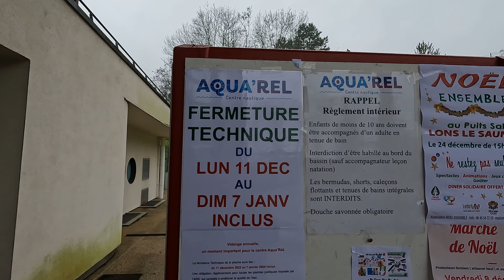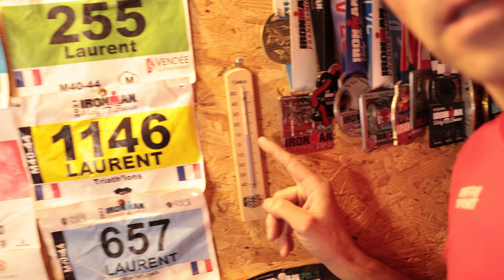TOUJOURS PAS LE TOP pour ma préparation de l'IRONMAN THUN 2024 ! INSIDE THUN WITH ME - EP2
Toujours pas à 100% pour ma préparation de l'IRONMAN Thun 2024  : "Inside Thun With Me" avec ce deuxième épisode - EP2

▶️ Cette vidéo est la deuxième de la série INSIDE THUN WITH ME

Je vous emmène avec moi, dans mon aventure IRONMAN, durant les 8 mois de préparation qui me séparent de l'IRONMAN de THUN en Suisse, en 2024, qui a débuté en Novembre 2023

👉 L’ironman Thun sera un de mes objectifs principaux pour la saison 2024

Cette course sera particulière pour moi, et aura un gout particulier, car je change de catégorie. Ce sera en effet mon premier Ironman dans les 45/49 ans, et comme j’avais à coeur de marquer le coup, j’ai décidé de partager ces 8 mois de préparation avec vous ici sur YouTube

Je me suis fixé un objectif ambitieux (pour moi) sur cette course, car j’aimerais pouvoir me rapprocher de la barre des 10H30 et évidement être le mieux classé possible dans mon groupe d’âge.

😎 Cette série de vidéos n’a pas pour vocation de vous montrer chacunes de mes séances d’entrainements, ni ma planification dans les moindres détails. Evidement que l’on va  parler et voir des entrainements, mais le but n’est pas là. Je souhaite simplement à travers ces vidéos, vous emmener avec moi au coeur de ce que l’on peut vivre durant la préparation d’une telle épreuve

Je vous montrerai la réalité, je vous partagerai mes ressentis, mes émotions, ce que je vis durant cette préparation ironman, pour que vous aussi, vous puissiez le vivre de l’intérieur avec moi. Il y aura de bons moments et des moins bons, des imprévus, des doutes, et aussi des réussites. En 8 mois de préparation, il va s’en passer des choses, c’est certain …

Décembre n'a pas été une préparation à 100% où j'aurais pu développer mes capacités dans les 3 catégories, mais je reste positif, j'ai pu faire du vélo 😉💪😅, nager 1 fois et courir 2 fois et je vous explique pourquoi 👍